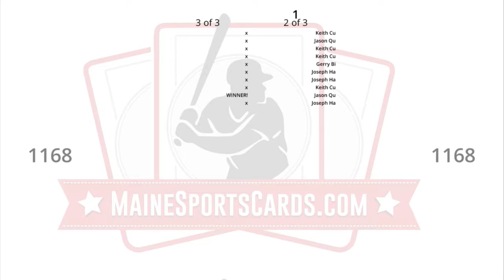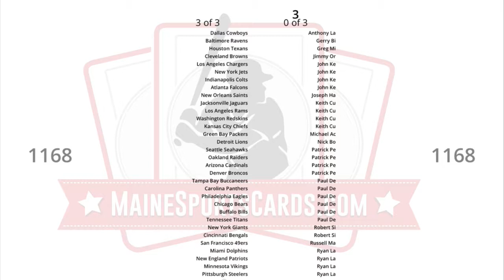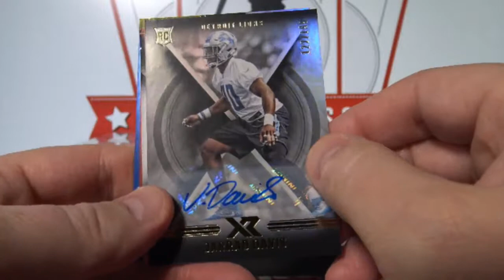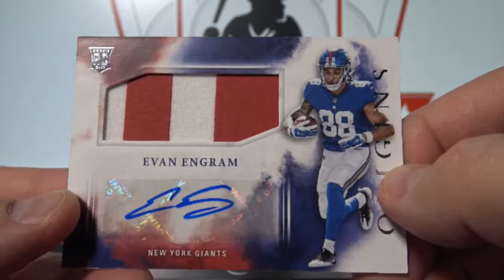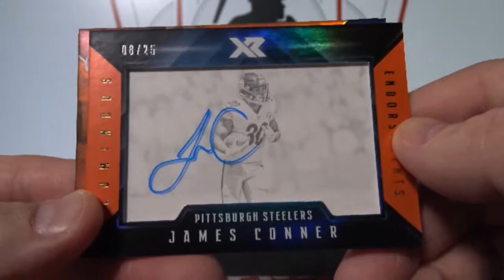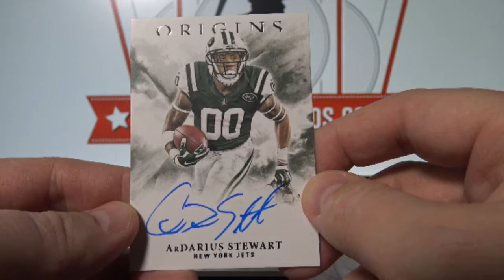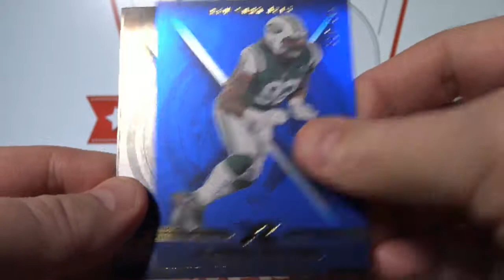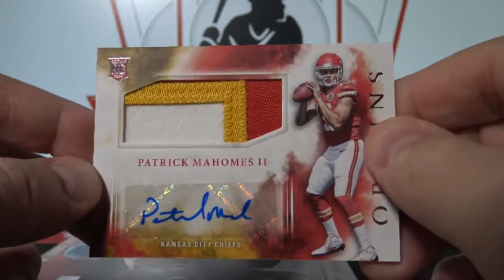(Break ID: 1168) 2017 Panini XR & Origins Football 6-box break!